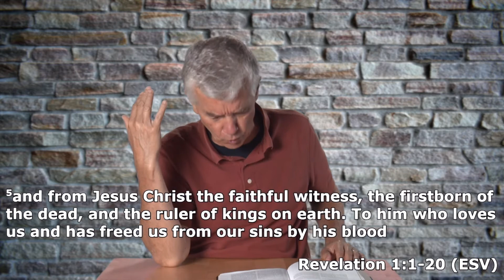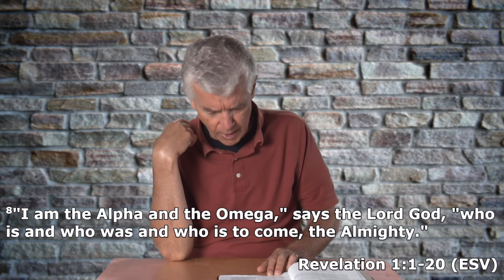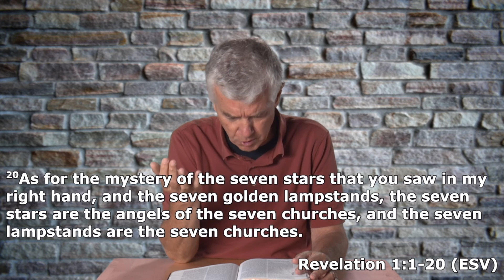Pastor's Bible Study Revelation 1:1 - 1:20